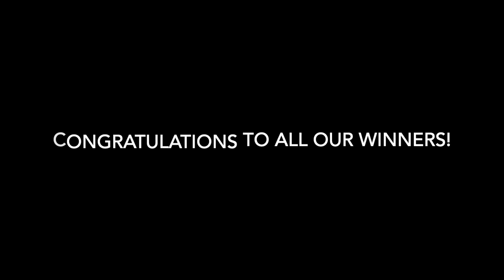Be Safe Awards Assembly SY 24-25